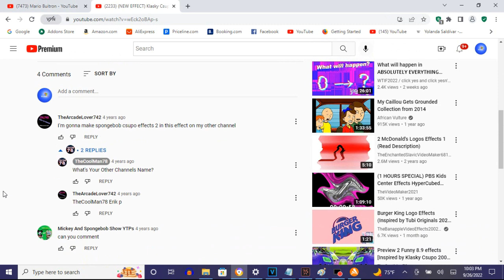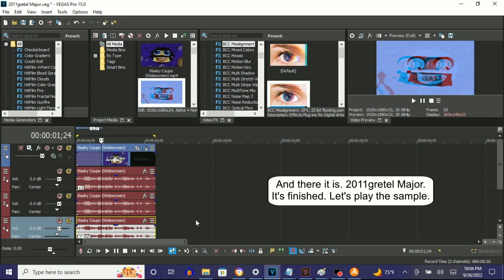How To Make 2011gretel Major On Vegas Pro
Note 1: It was first made on AVS.

How To Make 2011gretel Major:

(VideoFX)

1st: Invert - (Default) or 100% Inversion

2nd: Gradient Map - 2011gretel Major

[**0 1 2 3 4 ]

0;  R:   0, G:    0, B:   0, A: 255 (Black)
1;  R: 147, G:  175, B: 255, A: 255

3rd: BCC Misalignment - Default AVS Anaglyph 3D (Maximum Depth) Preset

Green Offset:  0.55, 0.50
Reflect Edges: With A Checkmark

(AudioFX)

+2
0
-2.5

Effect by TheCoolMan78

(NEW EFFECT) Klasky Csupo In 2011gretel Major

Klasky Csupo Effects 33 in 2011gretel Major (Instructions in Description)